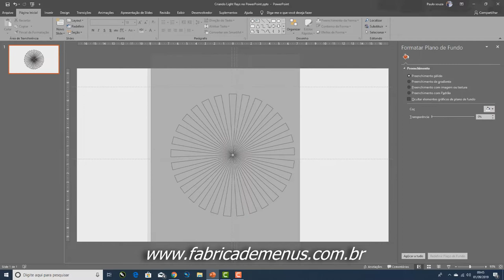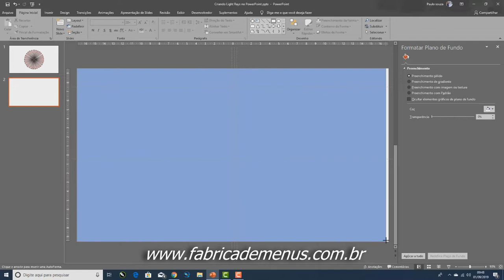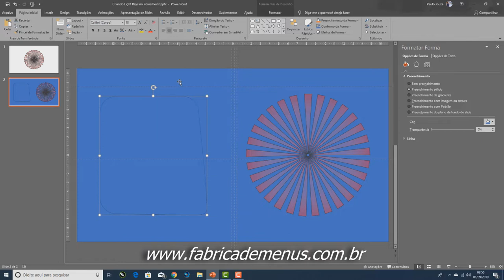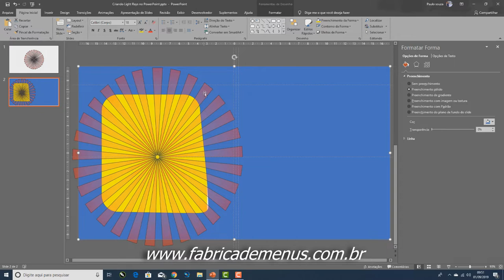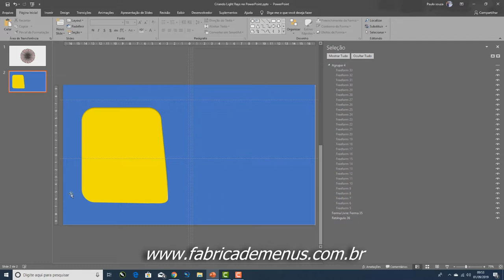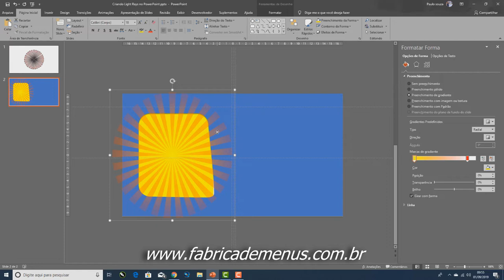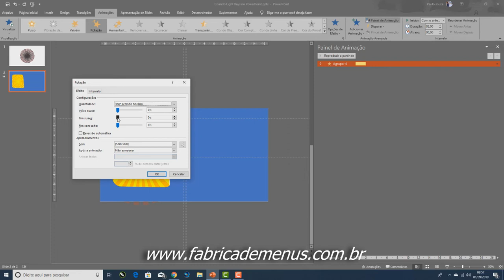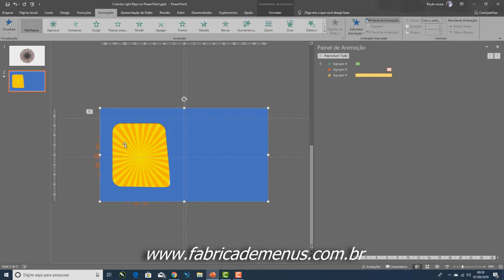Vídeo Aula Criando efeito Rays no PowerPoint - Fabrica de Menus